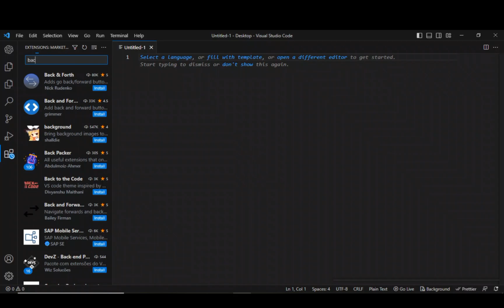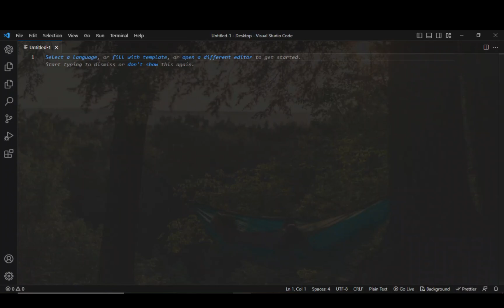how to change background image in visual studio code - code crfater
Hay Everyone, I this tutorial i gonna show you how to change the background image of Visual Studio Code (vs code) 😉
I will make a random web apps and websites with new challenges in javascript

About channel:
Here I upload Code related crafting tutorials based to HTML, CSS, JAVASCRIPT, REACT, PHP, FRAMEWORK’S such as Bootstrap and more along with inventive UI/Ux  Design, Css Animation and Other Effects. You in this channel will learn about how to create Responsive Websites and Web apps using modern languages, framework’s and libraries!
Code crafter is a efficient channel and make community for web developers from all level to learn and grow their skills in front-end and back-end development.

codecrafter
code crafter
top p
coding tutorials
coding tutorials with top p
code crafter programming
code crafter music
code crafter web design
code crafter html
code crafter website
No Talking crafter
No Talking top p